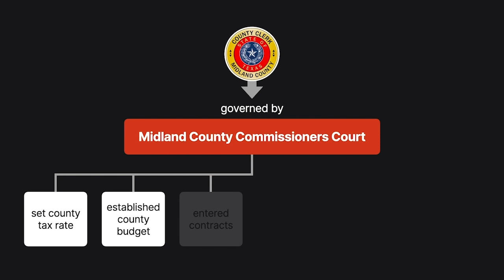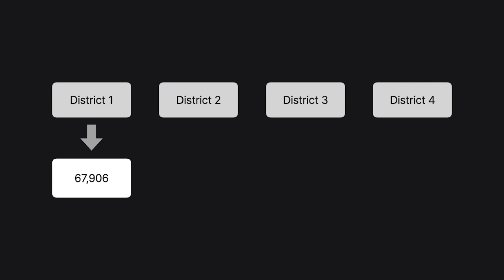Avery v. Midland County Case Brief Summary | Law Case Explained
Avery v. Midland County | 390 U.S. 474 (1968)

Single member voting districts are represented by a single representative, regardless of population density. If districts have unequal population densities, the weight of a resident’s vote varies depending on the district of residence. Consequently, in Reynolds versus Sims, the United States Supreme Court held that state legislative voting districts with significantly unequal populations violate the Equal Protection Clause. A few years later, in Avery versus Midland County, the Court considered whether the same rule applies to local government districts.

Midland County, Texas, was governed by the Midland County Commissioners Court. The Commissioners Court set the county tax rate, established the county budget, entered contracts on the county’s behalf, appointed county level officials, administered welfare services, and built roads and bridges. It had five members, one a county judge elected at large by all county residents and the others representatives of four single member voting districts. The four districts had vastly different population sizes. One district, which contained the county’s only city, had a population of approximately 67,900. Each other district had a population of less than 1,000.

Hank Avery, the City of Midland’s mayor and resident in the largest voting district, sued the Commissioners Court. Relying on Reynolds, he argued that the unequal district populations violated the Equal Protection Clause. In defense, the county argued that the Commissioners Court was primarily an administrative body, not a legislative one, and that its work disproportionately impacted rural areas.

The trial court held in Avery’s favor, but the state appeals court reversed. The Texas Supreme Court reversed again, finding the districting plan unlawful. The United States Supreme Court granted cert.

Want more details on this case? Get the rule of law, issues, holding and reasonings, and more case facts

Have Questions about this Case? Submit your questions and get answers from a real attorney